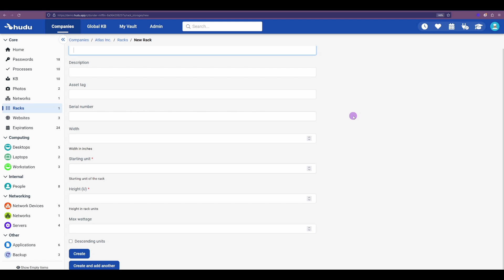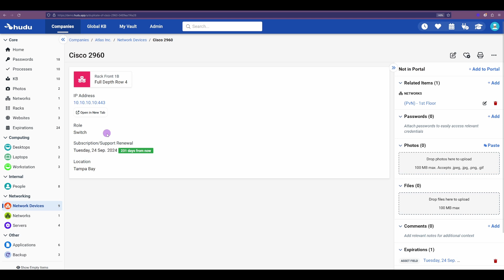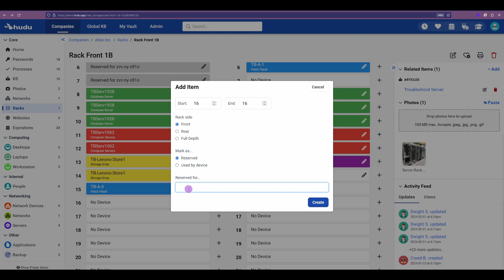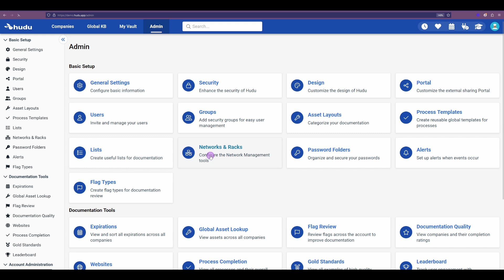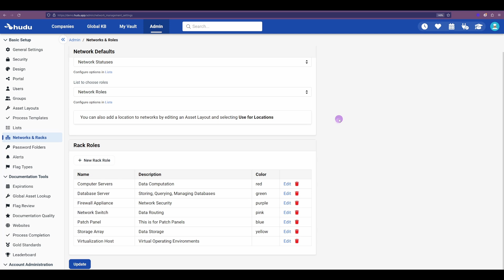Feature Highlight: Rack Management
Learn how Hudu's Rack Management feature works in an example. Then, learn how admin can configure this feature for setup.